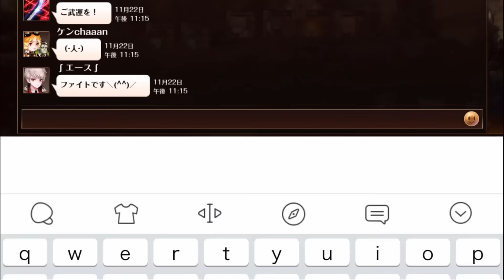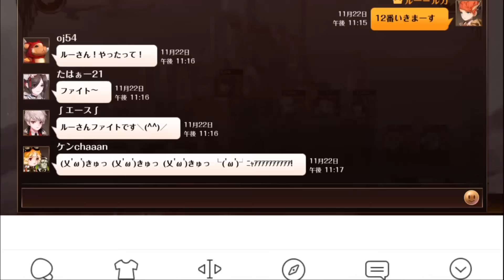セブンナイツ 実況#171 【夜光蝶ギルド戦記】 ２１日目絶対王者と対戦！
ルー＝ルカが最近ドはまりしているスマホゲームです。

ゲームしながらルー・ルカの動画を見ることができます！
★マルチウィンドウアプリ「ちょいまどブラウザ」(Android限定)